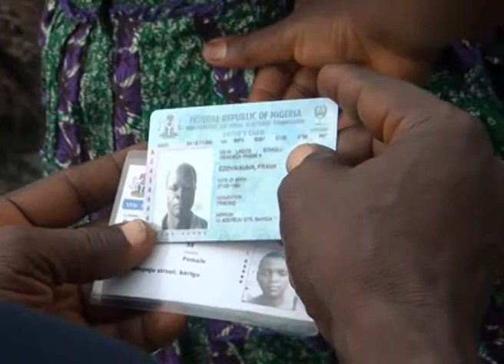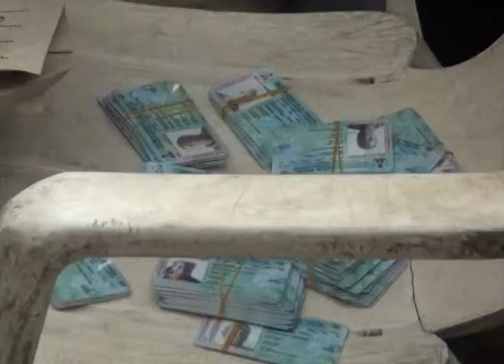Lagos Troop Enmass to Collect Voter's Card